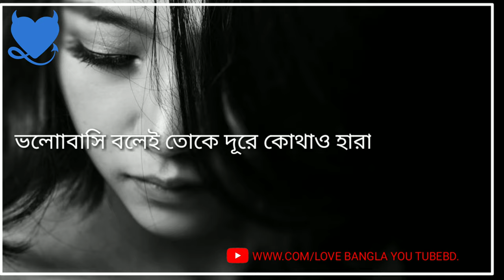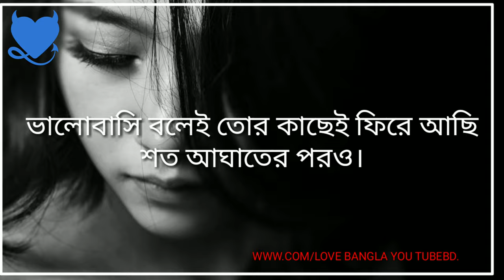ভালোবাসি বলে তোমাকে ভুলতে পারিনা/ LOVE BANGLA YOU TUBE